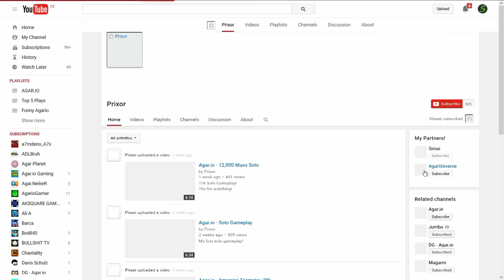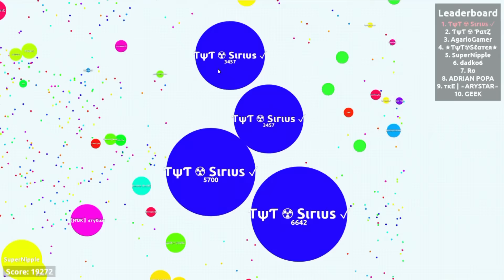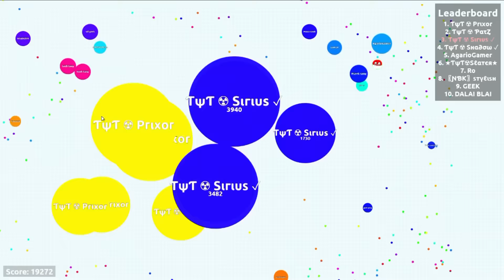EPIC Gameplay // Agar.io (23,491)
New awesome Agario Gameplay with Prixor! 23,000 Highscore, not an insane score, but epic splitrunning! :)

MUSIC
Elevate, Arcien
Make a stand, Speo

ƬψƬ ☢ Skillz
ƬψƬ ☢ Danger
ƬψƬ ☢ Elitee
ƬψƬ ☢ Hero
ƬψƬ ☢ Hero Fun
ƬψƬ ☢ Kevin
ƬψƬ ☢ MoonLingTing
ƬψƬ ☢ Shadow
ƬψƬ ☢ Anni
ƬψƬ ☢ Frankenstein
ƬψƬ ☢ Yica
ƬψƬ ☢ Slater
ƬψƬ ☢ Neshie
ƬψƬ ☢ Saturn
ƬψƬ ☢ Devil